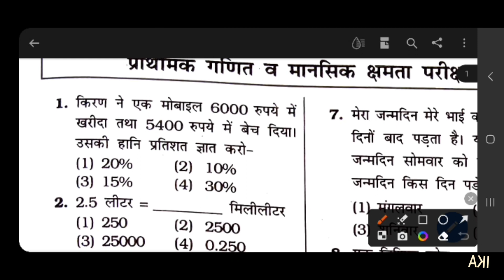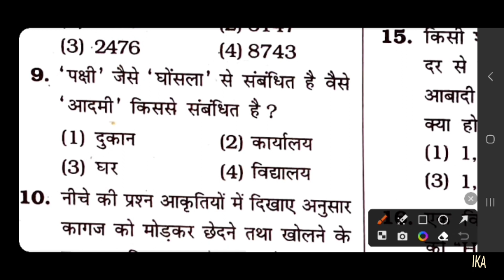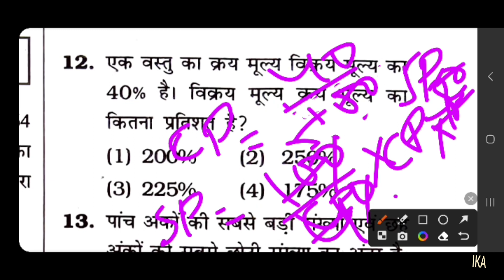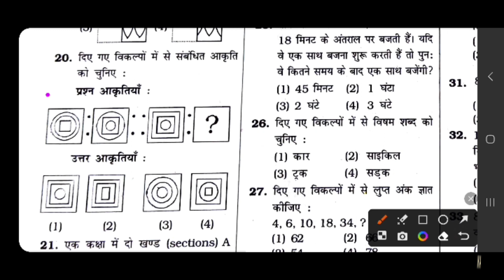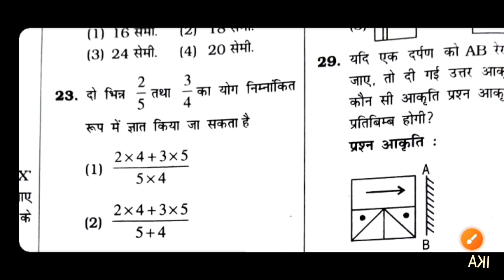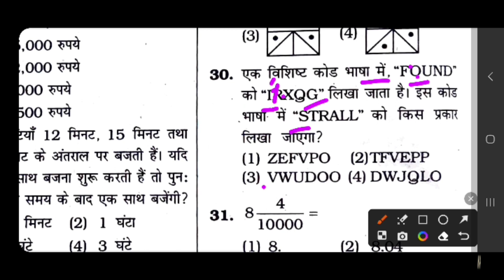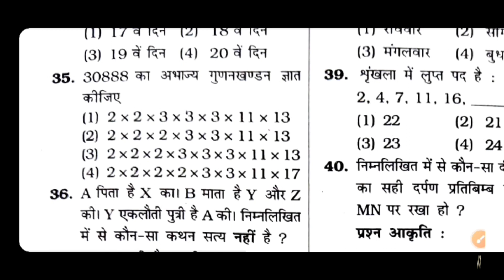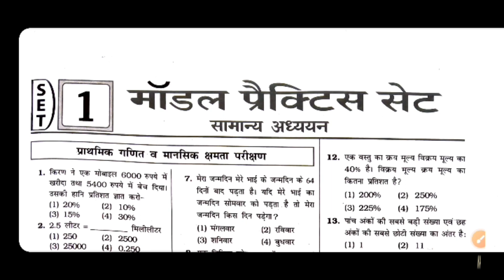BPSC शिक्षक भर्ती Practice set Solution | Set 1 | गणित | Maths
इस वीडियो में मैं किरण प्रकाशन पुस्तक के अभ्यास सेट 1 के गणित के प्रश्नों को हल करूंगा।

In this video I will  solve Maths questions from Kiran Publication Book Practice Set 1.

Is series ka aur dusra important video dekhne ke liye playlist link par click kare: